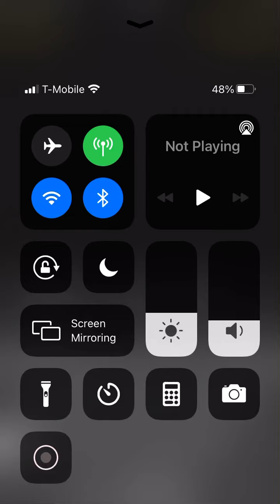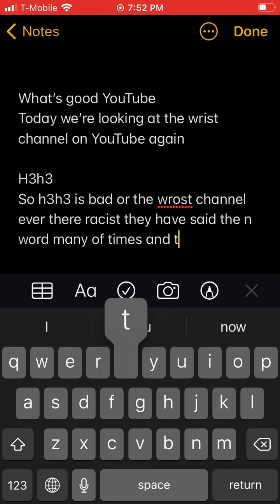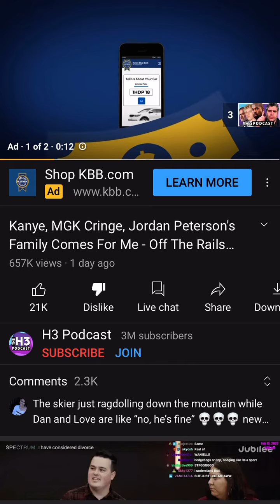Worst channel on YouTube part 2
Tell me if you want see another YouTube drama VidoE